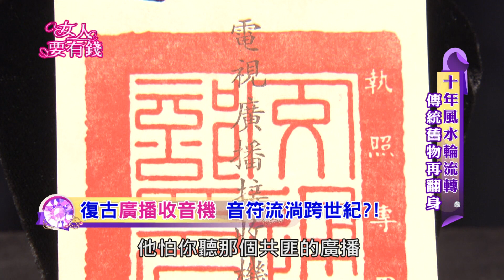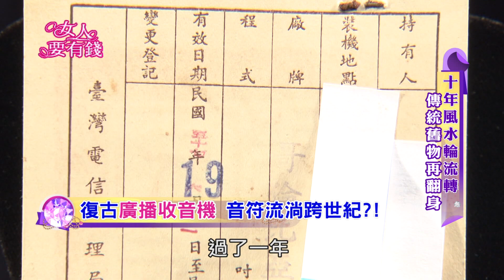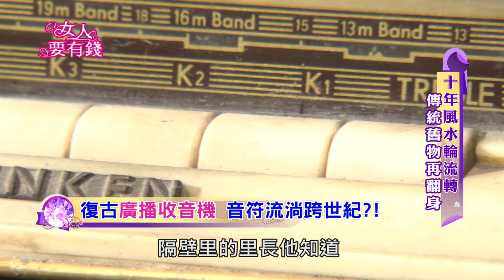【女人要有錢】全台灣只剩這台！跨世紀復古寶物你阿公才看過！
跨世紀的寶物！你絕對沒有看過的稀有復古珍品節目曝光！